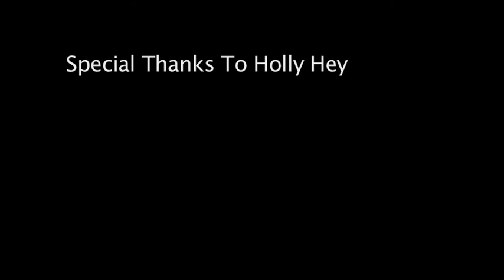Icarus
This animation was done using Final Cut Pro 7. I am extremely proud of it, but it remains a work in progress. What I was doing was really stretching the limits of the computer that I was working on; it took at least a day for the video to render out after I made changes. I was limited by the due date for the assignment, so this is what I turned in. It still needs a lot of work done to it but this is what it is for now!